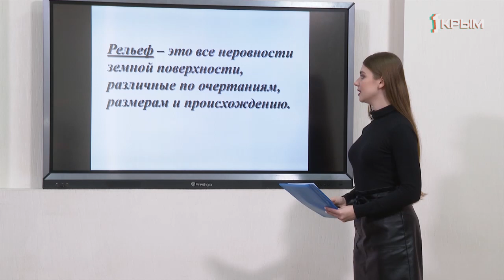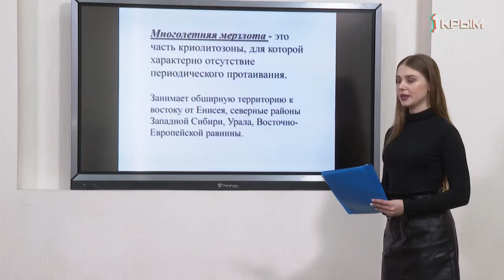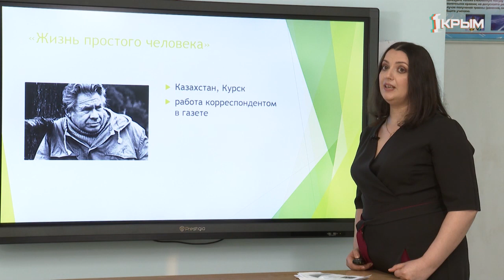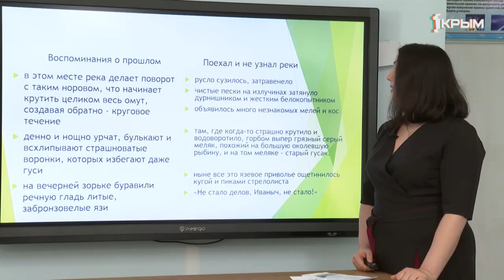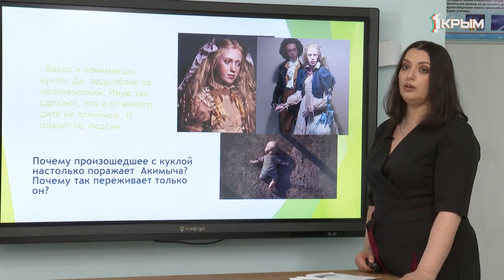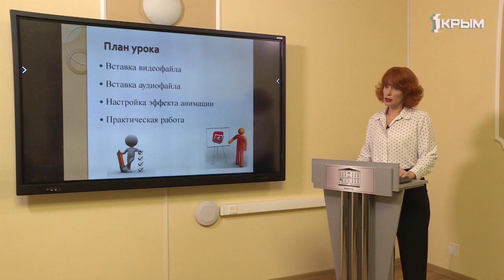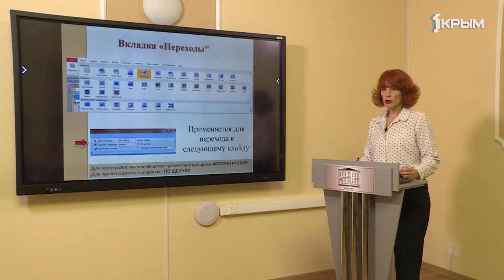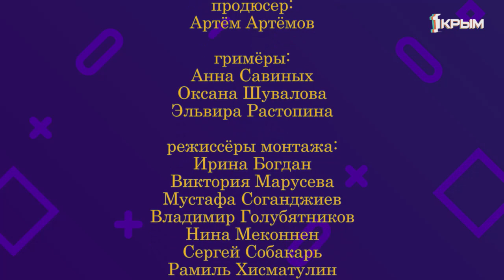Домашнее Задание. 7 класс: информатика, география, литература. Выпуск от 8.04.2020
География. "Рельеф, климат, внутренние воды Евразии2.

Литература. "Е. Носов «Кукла». Актуальность проблематики рассказа".

Информатика. "Создание презентаций с эффектом анимаций".